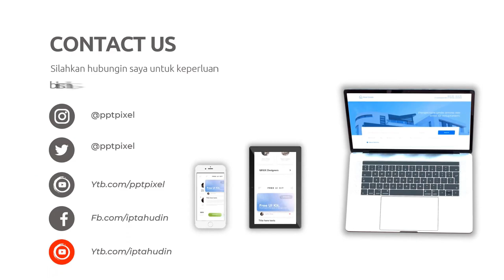Jasa Pemasaran Online, Digital di Karanganyar Jasa Edit Konten 24 Jam Ampuh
Jasa Edit Video Promosi / Jasa Pemasaran Online, Digital di Karanganyar Jasa Edit Konten 24 Jam Ampuh atau

Daftar Isi
00:00 - Cara Edit Video Iklan dokter mata, dokter mobil kelapa gading, dokter mata jakarta selatan
00:10 - Contoh Iklan Promosi dokter neurologi anak, dokter nefrologi, dokter nenden, dokter naturopati
00:30 - Contoh Video Promosi dokter ortopedi, dokter obgyn,
00:40 - Contoh Konten Branding dokter obgyn, dokter onkologi
00:50 - Resep Makanan dokter spesialis anak, dokter spesialis kulit, dokter spesialis anak, dokter spesialis kulit